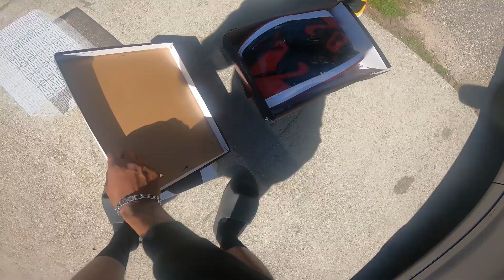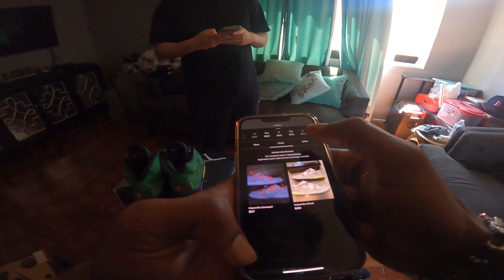HOW TO RESELL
I AM HERE THIS EPISODE TO SHOW YOU HOW TO RESELL SNEAKERS, CLOTHING, ETC.  I APPRECIATE ALL THE SUPPORT AND MOTIVATION YALL GIVE ME!

kuddiekicks